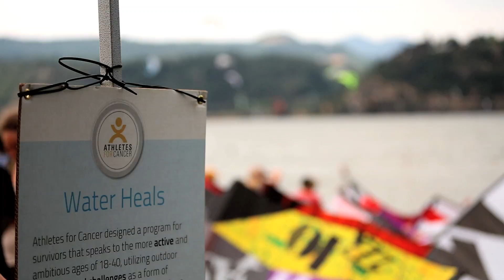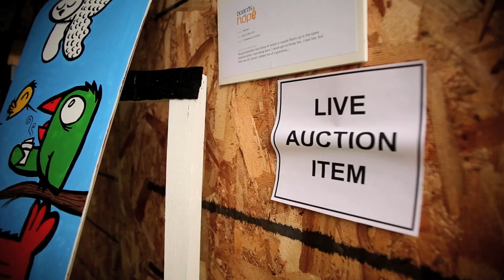Kite hard with a purpose - Kiteboarding 4 Cancer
The Story behind Kiteboarding 4 Cancer
Kiteboarding 4 Cancer (the event) and Athletes 4 Cancer (the organization) began from the hospital bed of 19-year old Scott Farman, fighting for his life with Leukemia. Sick of watching him suffer, his sister Tonia harnessed her passion for the outdoors to raise funds and awareness for cancer. In the process, what transpired was something much bigger. Recognizing the powerful healing combination of the elements, profound personal relationships, and overcoming personal challenges in the outdoors, a program was born that would memorialize Scott's struggle with cancer and help future fighters rebuild their lives after cancer.

Kiteboarding 4 Cancer - July 12-14, 2013
Kiteboarding events take place on Saturday and Sunday kicking off with the 6-Hour Kite Derby Endurance Race. In this race, Kiteboarders endure strong current, variable winds, and stunningly distracting views to kiteboard a 3-mile course in laps, for 6 hours. The goal is to get the most number of laps over the 6 hour period. Athletes can come in and out of the water anytime during the 6 hours, but are encouraged to go the distance!

On Sunday, we continue the fun with the Relay-on-the-Green Team Relay Races. Teams of 4 kiteboarders are given instructions just 10 minutes before the start as to what they will be doing. It's always a surprise. This is one of the most entertaining events of the weekend!
Sponsors are invited to participate and sponsor a team or various aspects of the event.

What is Athletes 4 Cancer?
Athletes 4 Cancer helps rebuild lives after cancer. Cancer survivors face unique challenges after cancer, with life turning upside down physically, emotionally, and psychologically. Athletes 4 Cancer's primary program focus is helping young adults rebuild their lives after cancer through outdoor adventure.